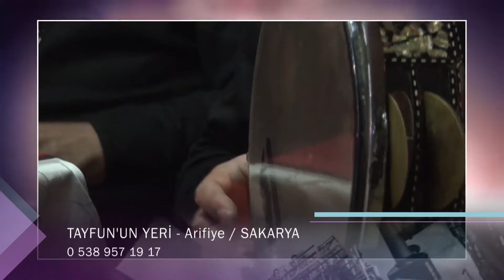TAYFUN' UN YERİ - SAKARYA ARİFİYE RESTAURANT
SAKARYA

ARİFİYE

RESTAURANT